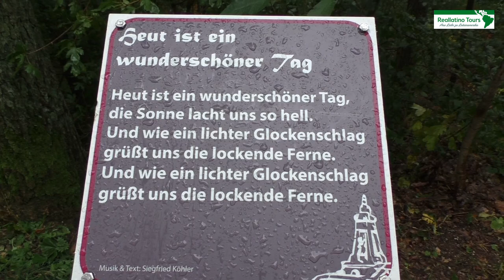Reallatino Tours- Wandertag 2017